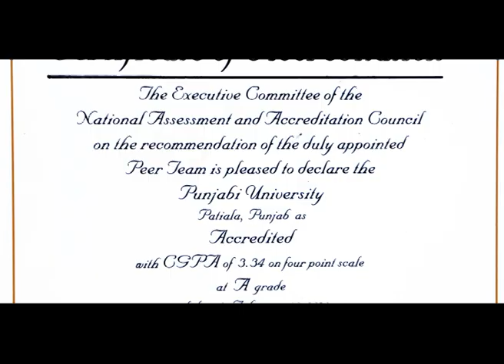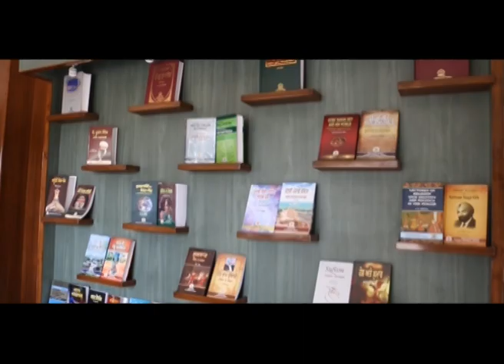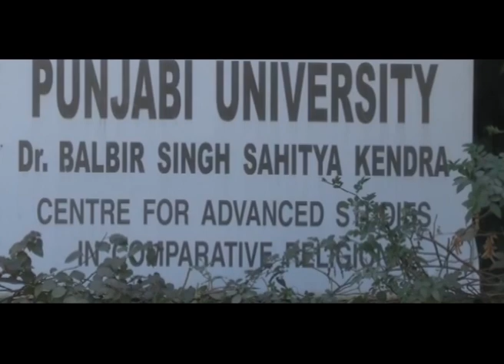Pictorial Peep Punjabi Univ Film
It's a Pictorial Peep into Punjabi University Patiala's history and accomplishments. The film has been scripted and directed by me.